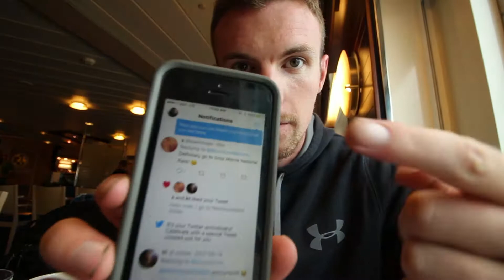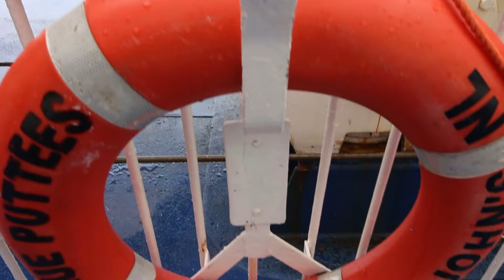The Ferry and the Jigsaw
I explore a ferry. Newfoundland is cold, wet, windy. I talk about a jigsaw puzzle.